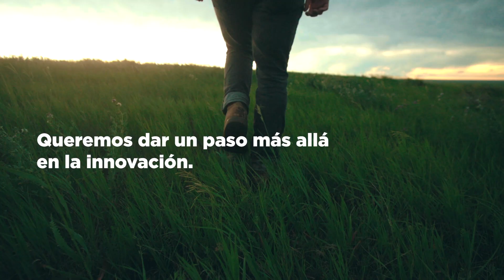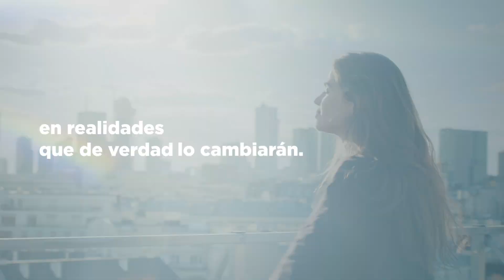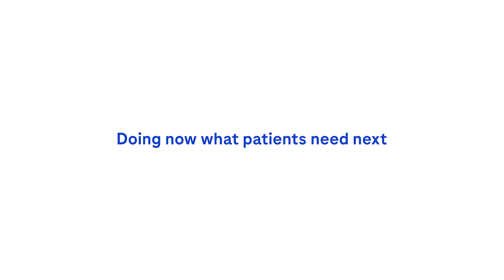Premios CSC Impulsa 2022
El próximo 27 de octubre tendrá lugar el acto de entrega de los premios CSC
Impulsa 2022, unos galardones organizados en colaboración con Roche Farma para detectar y reconocer iniciativas innovadoras en los centros sanitarios asociados.